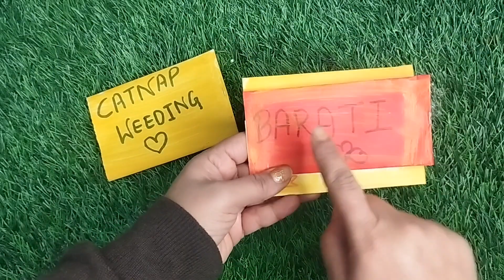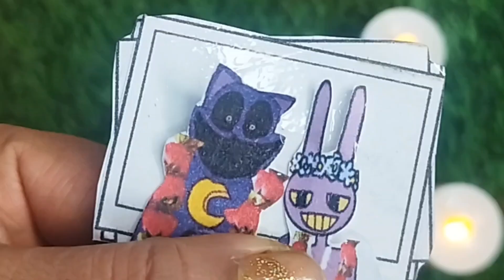Digital circus catnap with video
catnap wedding watch till the end🤣